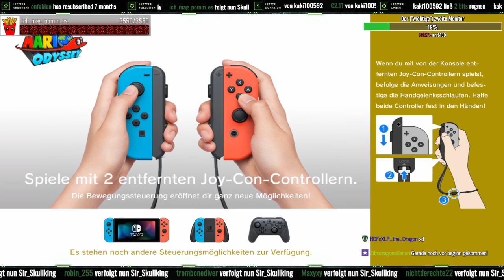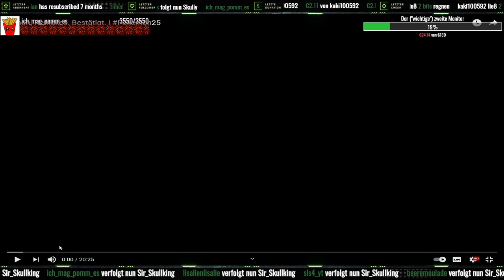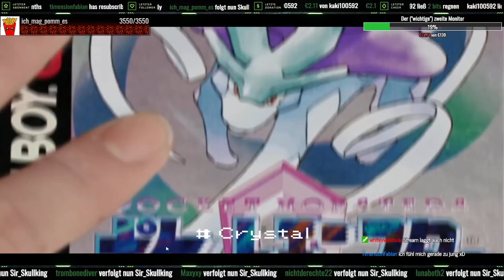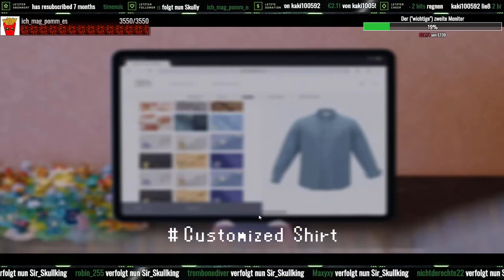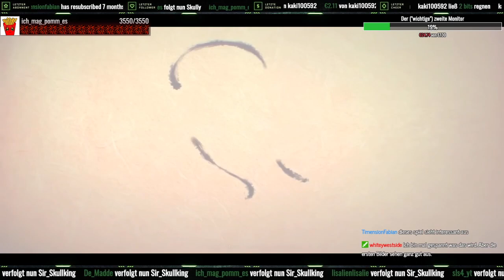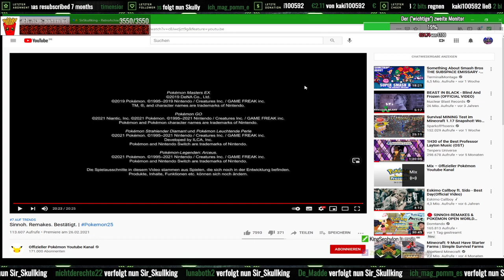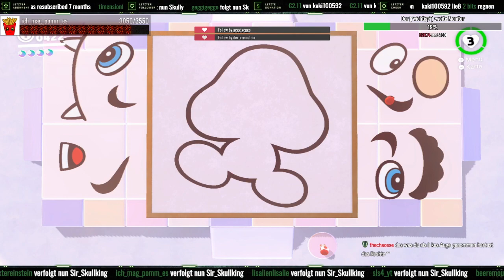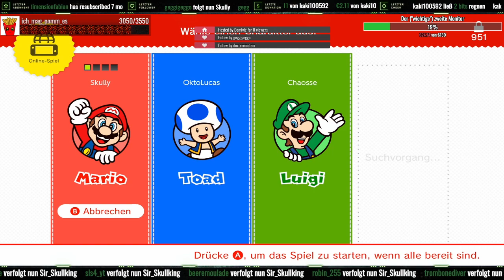Weitere Mondquader bei Mario Odyssey